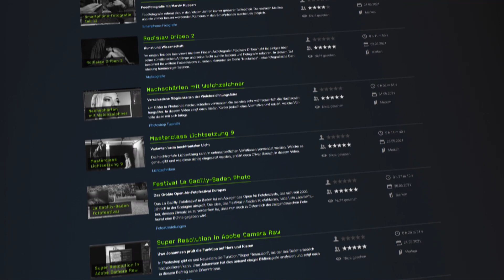5 Tipps von Stephen Petrat - professionelle Fotograf:innen im Gespräch | FotoTV.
FotoTV. hat eine Vielzahl von professionellen Fotografinnen und Fotografen in unserem Programm. Einer davon, der schon sechs Jahre regelmäßig bei uns im Programm zu sehen ist, ist Stephen Petrat. Mit ihm haben wir unser “5 Fragen-Format” etwas abgewandelt und in diesem Beitrag erfahrt ihr nun 5 schnelle Tipps, die jeder gute Fotograf oder jede gute Fotografin wissen sollten und die ihr ganz einfach anwenden könnt. Viel Spaß beim Anschauen!

00:00 Einleitung mit Stephen Petrat
00:28 Tipp 1 - Auf den Hintergrund achten
02:51 Tipp 2 - Das Inverse-Square-Law
04:00 Tipp 3 - Schritt für Schritt
04:47 Tipp 4 - Gute Kommunikation
05:32 Tipp 5 - Schaut was Profis machen
06:29 Unser Angebot an euch

Mehr Filme mit unserem FotoTV.-Experten Stephen Petrat findet ihr auf FotoTV. unter folgendem